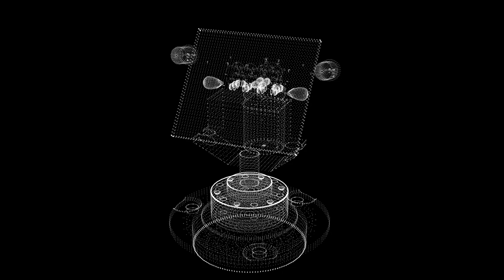Beam Bot - FLED Head [Tutorial]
Here is my first FLED based solar head BEAM robot. If you are planning on building your own, check the tips below!

BEAM BOTICS

The word BEAM comes from Biology, Electronics, Aesthetics and Mechanics. BEAM robots are designed to imitate biological neurons or nervous networks without any microprocessors, using only analog components. These nervous networks from electronic parts can be set up to model a certain behavior.

TIPS FOR BUILDING

▹ Flashing LEDs are pretty much the heart (or eyes rather) of this project. It will not work with regular LEDs! Flashing LEDs can be found in most local electronics stores.
▹ Before soldering everything together, you should test the circuit on a breadboard. If you don't, you might run into problems you cannot fix later (I would say, don't even start without it).
▹ The potentiometer is essential for balancing the left and right sides. If it only turns in one direction or doesn't face the light source directly, just adjust the potentiometer.
▹ If the motor only hits once and the FLEDs don't blink when you expose the solar cell to light, then your solar cell might be too powerful which causes the FLED engines to lock up. The motor cannot discharge the main buffer capacitor enough for the transistors to disconnect the motor and let the cap recharge. It's simple to fix this, just add a resistor to lower the voltage on the base of that transistor (the blue parts of the circuit).
▹ The solar cell must produce at least 3v. I used a 4V/35mA 39x35 cell, which is a bit oversized for this circuit
▹ It is recommended to build a simple FLED solar engine beforehand so you can get comfortable with its behavior. More about the FLED SE below!
▹ As always, have fun! :D

▹ The HEAD:
 When a flashing LED blinks, it conducts, and that is enough to trigger a transistor. FLEDs blink less frequently when exposed to light. The side that blinks first gets the charge from the capacitor, and the motor turns in that direction.